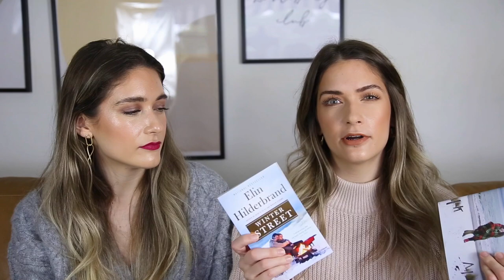January Favorites 2021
We're back with our first monthly favorites of the year!

Amazon favorites